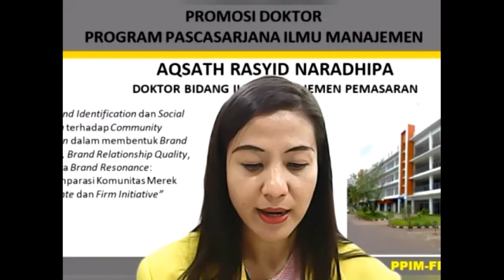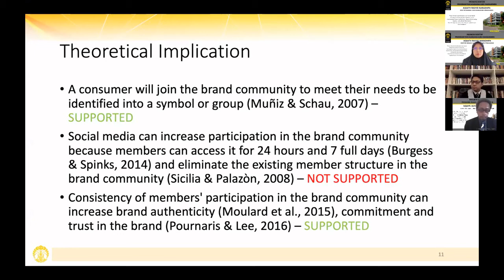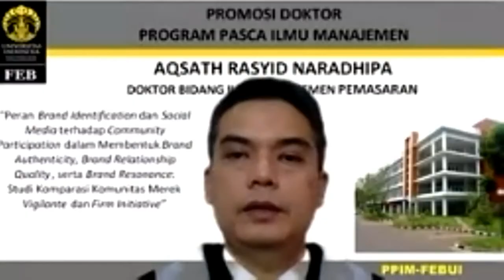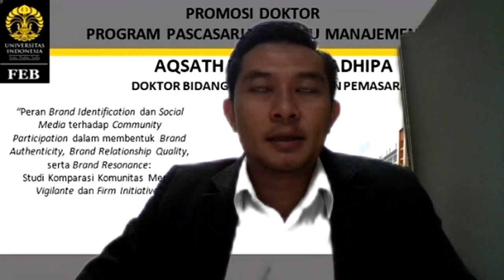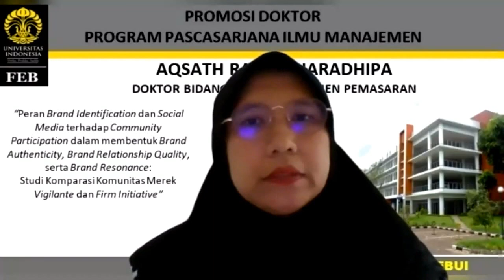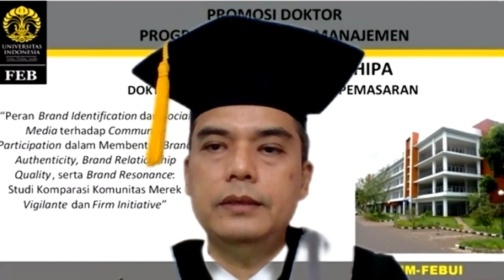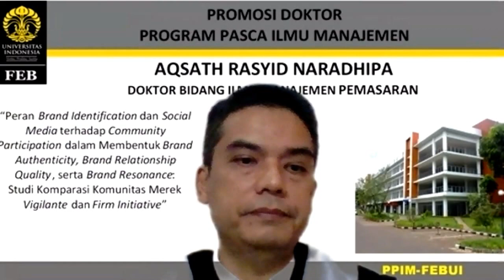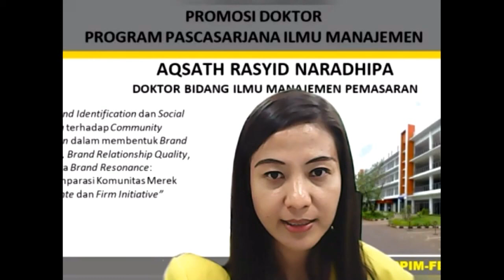Sidang Promosi Doktor PPIM - Aqsath Rasyid N.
PANITIA UJIAN PROMOSI DOKTOR
Ketua Sidang : Prof. Dr. Irwan Adi Ekaputra
Promotor : Prof. Firmanzah, Ph.D.
Ko Promotor : Dr. T. Ezni Balqiah

Ketua Penguji : Dr. Rizal Edy Halim
Anggota Penguji : Prof. Agus W. Soehadi, Ph.D.
Anggota Penguji : Harryadin Mahardika, Ph.D.
Anggota Penguji : Dr. Ignatius Heruwasto
Anggota Penguji : Sri Rahayu Hijrah Hati, Ph.D.